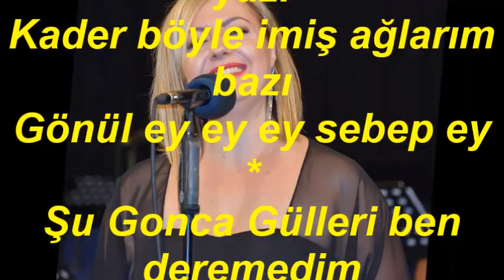Belgin GÖK-Keklik Gibi Kanadımı Süzmedim (MUHAYYER)R.G.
SOLİST:
*BELGİN GÖK*
VİDEOYU YAPAN
*RECEP GAYRETLİ*
YÖRE: ERZİNCAN
KAYNAK : SALİH DÜNDAR
DERLEYEN : MUZAFFER SARISÖZEN
MAKAM:  MUHAYYER
Keklik gibi kanadımı süzmedim
Murad alıp doya doya gezmedim
Bu kara yazıyı kendim yazmadım
Alnıma yazılmış bu kara yazı
Kader böyle imiş ağlarım bazı
Gönül ey ey ey sebep ey
Şu Gonca Gülleri ben deremedim
Çifte Bülbülleri konduramadım
Kadir kıymetimi bildiremedim
Kader böyle imilş ağlarım Bazı
Geceleri uyku girmez gözüme
Zalım yastık diken oldu yüzüme
Uyma dedin uydun eller sözüne